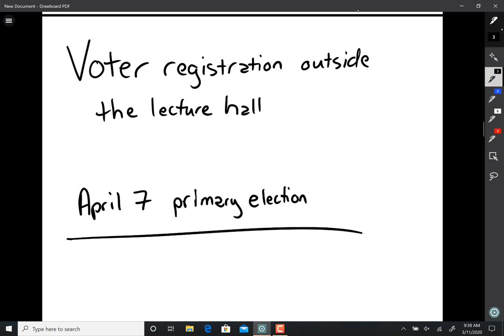Chem 345 March 11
Electrophilic Aromatic Substitution Halogenation